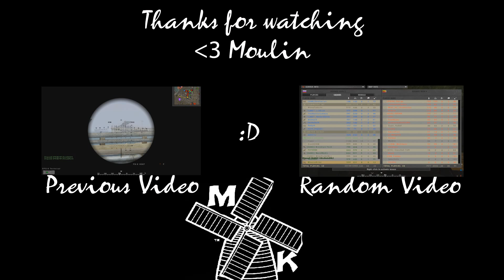Project Reality » The Detonator #3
I hope you like the 3rd Detonator episode ;D